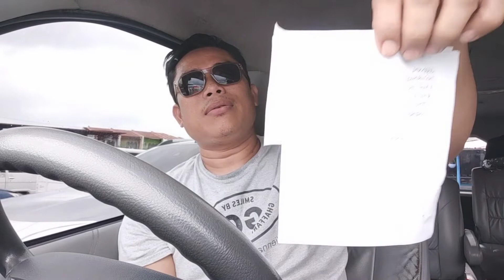NA HULI-CAM AKO KAYA DI AKO MAKAPAG RENEW NG REHISTRO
na huli cam ako kaya di makapag renew ng rehisro ng sasakyan | wilmers tv official